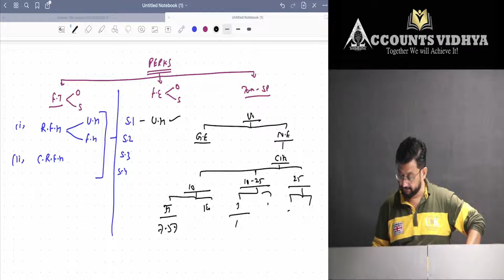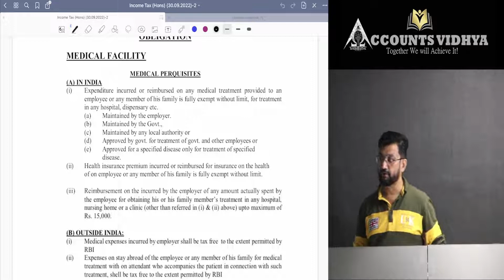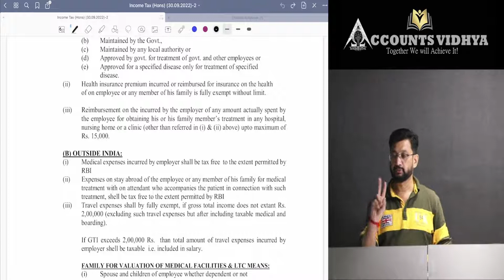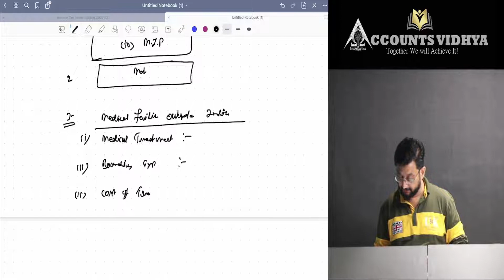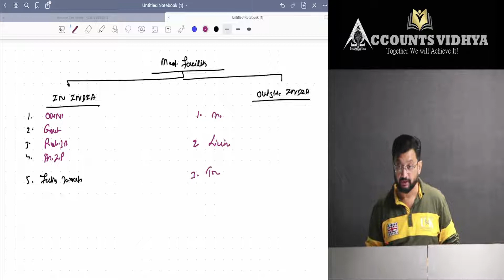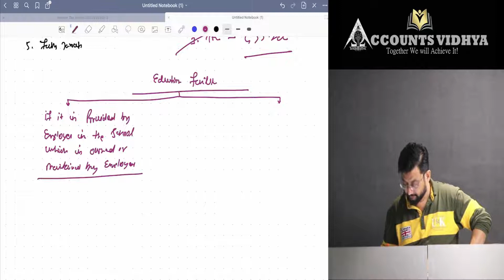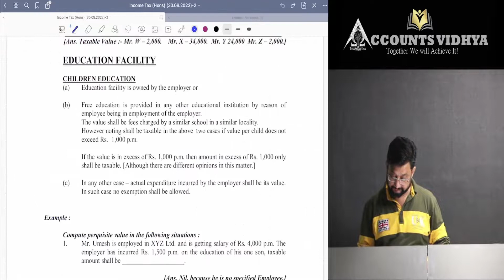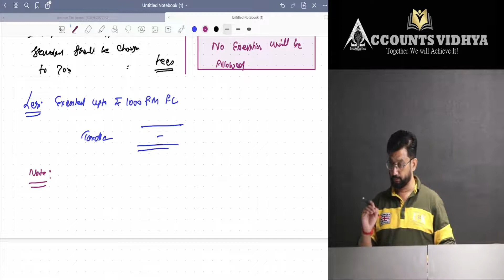Income From Salary|B.Com|Part-3